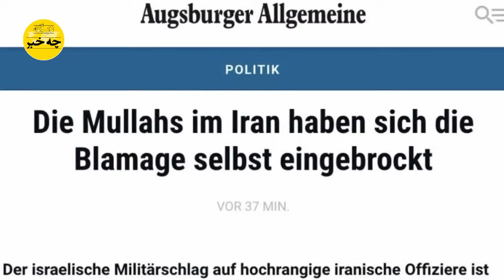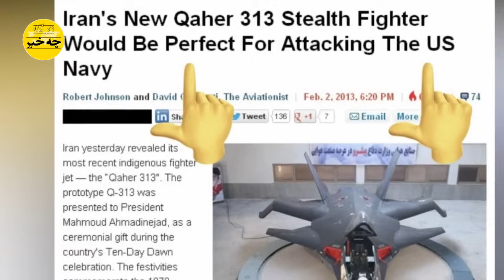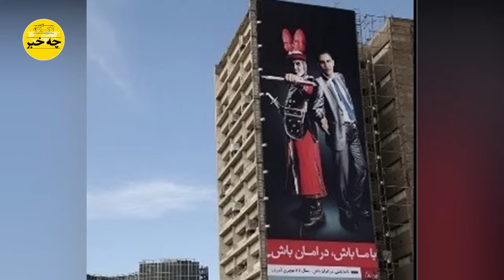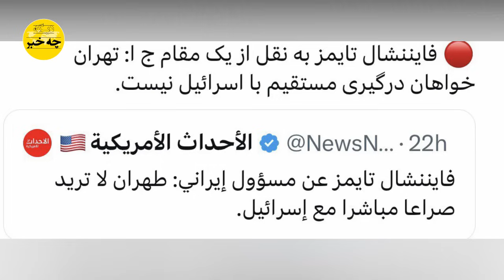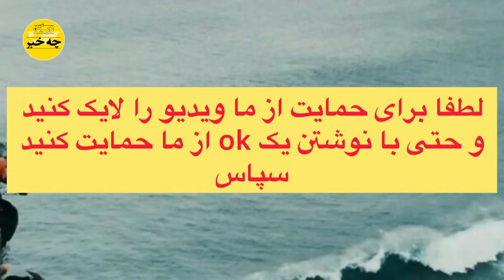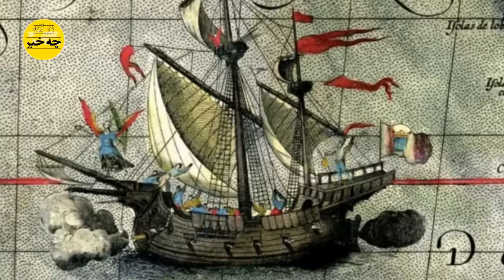ضربه جبران ناپذیر بن سلمان به جمهوری اسلامی با افشاء قدرت نظامی رژیم و ۳ اشتباه مرگبار خامنه ای